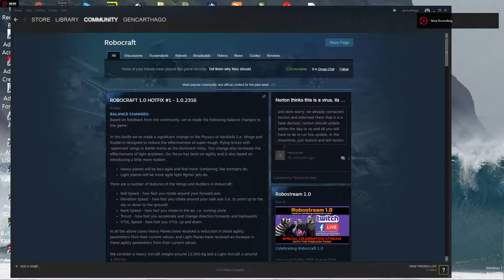Robo Sh*t Crates | 25 Protonium Boxes - 0 Legendaries (Max tier eqpmt)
Decided to let people know how crap the RNG rolls are for Robocraptastic.